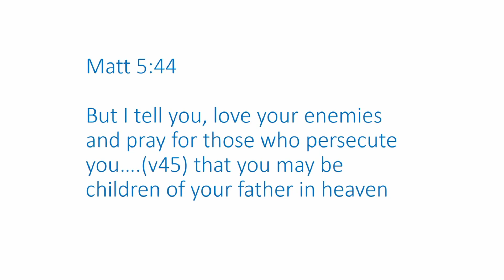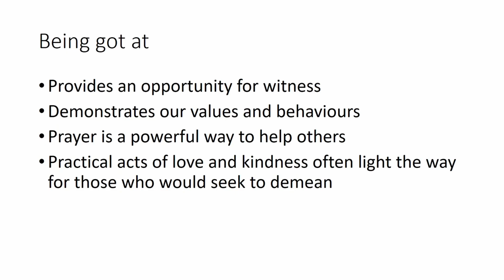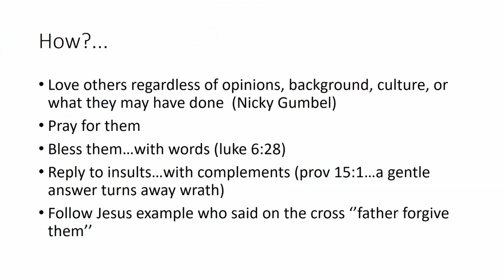Sunday 29th May - Andrea Smith "Outrageous Love"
As we continue our series on the sermon on the mount, Andrea looks at another way we are called to display and live out the outrageous love of Jesus to those around us, including our enemies.

The King's Church, Arnold is a great church serving the north of the city of Nottingham.  Our Sunday talks are Bible based, inspiring and life changing - we hope you are blessed and encouraged as you watch.
Why not click our "new to King's" page and drop us a message, we'd love to connect with you.